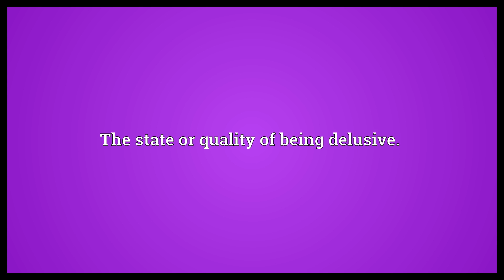Delusiveness Meaning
Video shows what delusiveness means. The state or quality of being delusive..  Delusiveness Meaning. How to pronounce, definition audio dictionary. How to say delusiveness. Powered by MaryTTS, Wiktionary